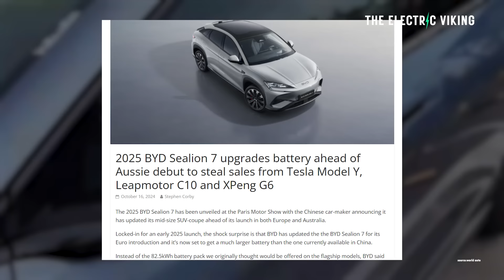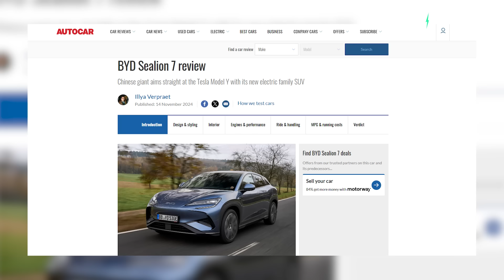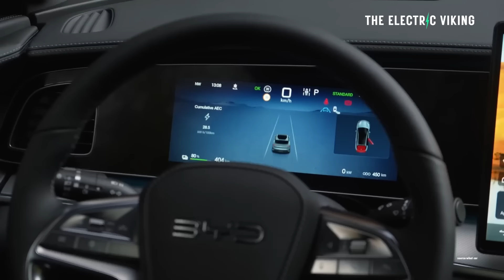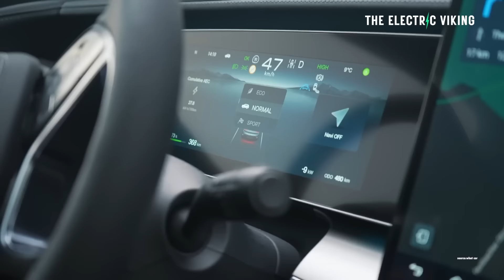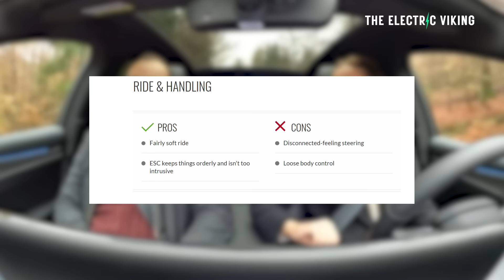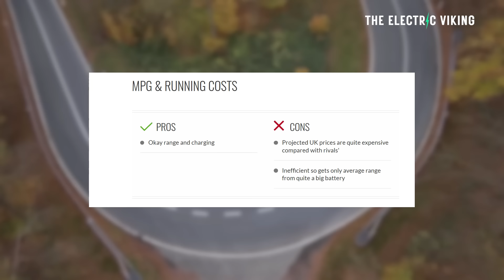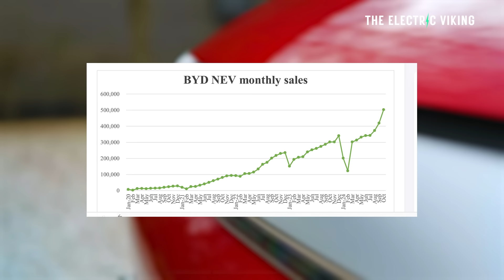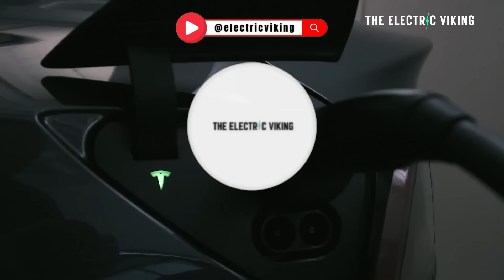Shocking review exposes major issues with NEW BYD Sealion 7 EV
For free tickets to the show use this link and one of the promotion codes below (if one doesn't work you can try another one)
electricviking2024,
electricviking_sydneyevshow,
electricvikingsunday (Sunday only) :

The NEW Cadillac Vistiq 7 seat EV is way better than I thought it would be